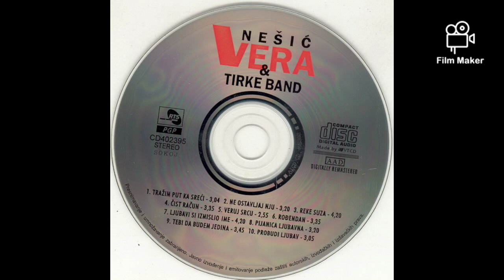Vera Nešić - Rođendan